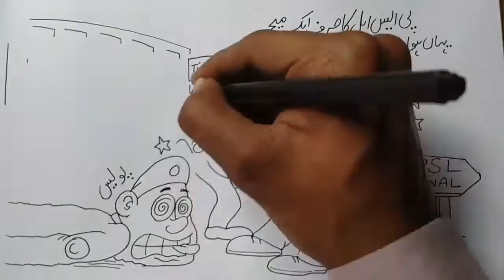Aadil Mehmood Artist drawing a cartoon